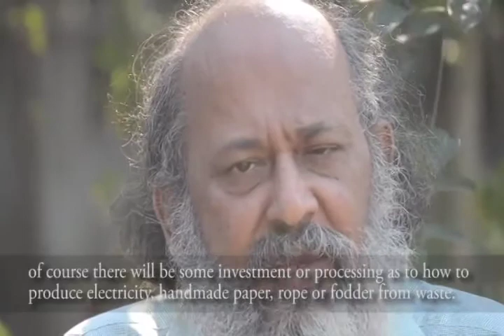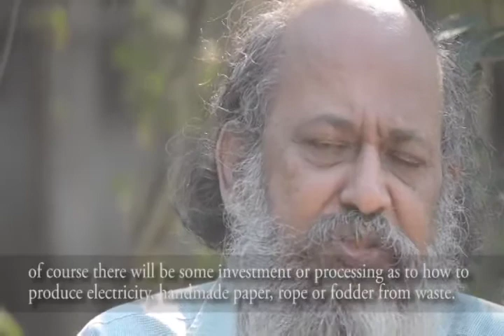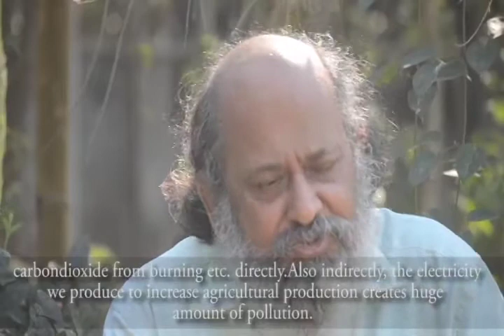Need for ecological agriculture - Ardhendu S. Chatterjee Part 1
Ardhendu S. Chatterjee, Executive Director, Development Research Communication and Services Centre (DRCSC), Kolkata talks about change in the Indian agriculture scenario, why organic farming is not enough and the need to adopt a new system of integrated farming or sustainable agriculture that is ecologically sound and economically beneficial.

Produced by Usha Dewani, India Water Portal